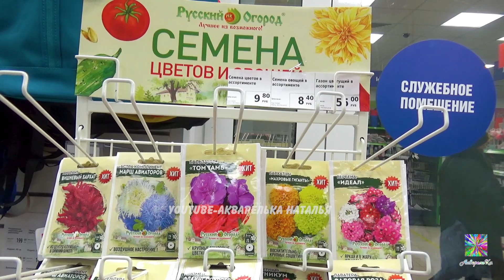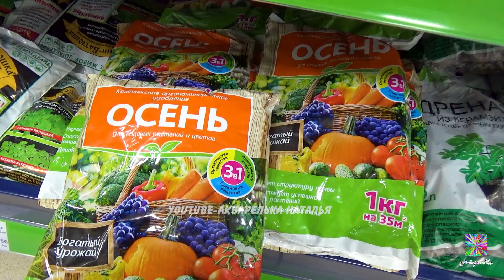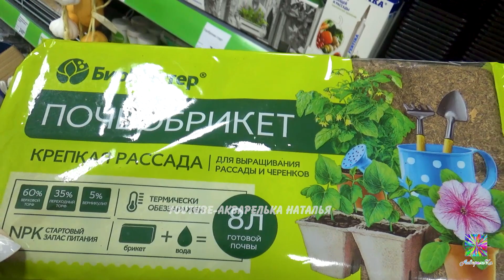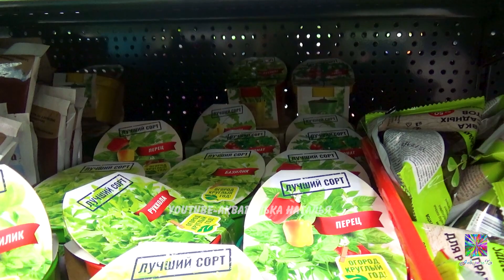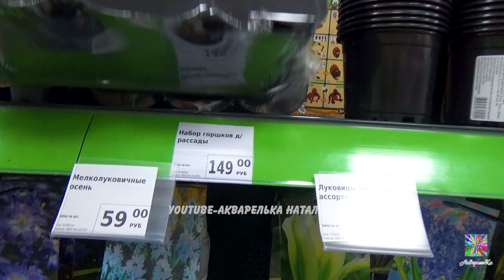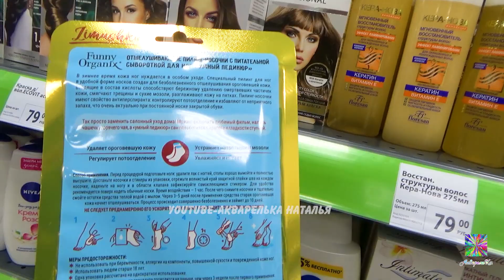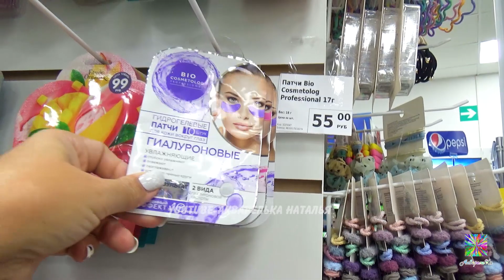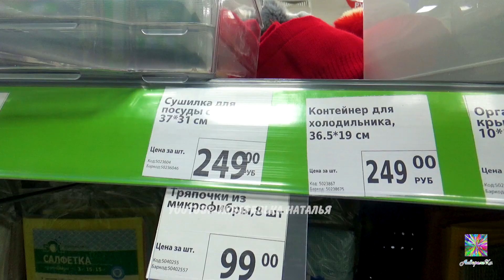❤️СРОЧНО В ФИКС ПРАЙС😍 НОВИНКИ: ВСЕ ДЛЯ САДОВОДОВ и МНОГО ВСЕГО ИНТЕРЕСНОГО🔥 СТИЛЬНЫЕ ВЕСЫ FIX PICE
🔔Включите маленький звонок, чтобы получать уведомления и первым(-ой) смотреть видео  Акварельки